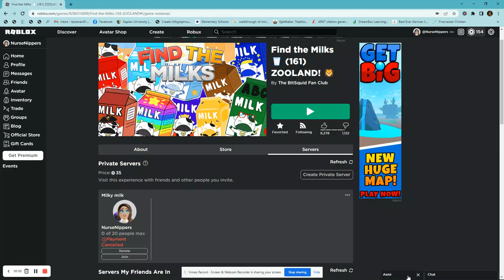Roblox Find the Milks Zooland update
Found all except Raccoon, Dog and Cat.  Will find those tomorrow.